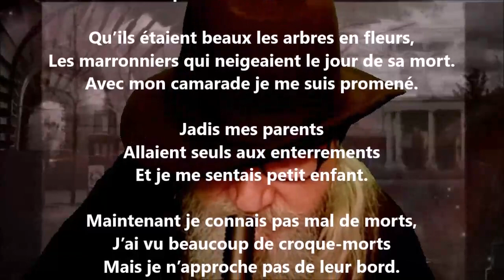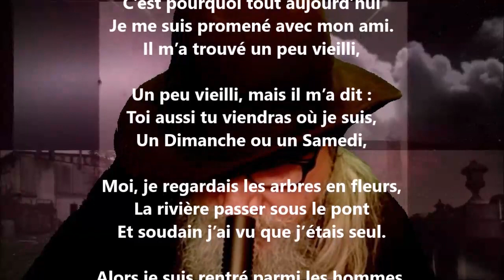Aujourd’hui je me suis promené… - Robert Desnos lu par Yvon Jean